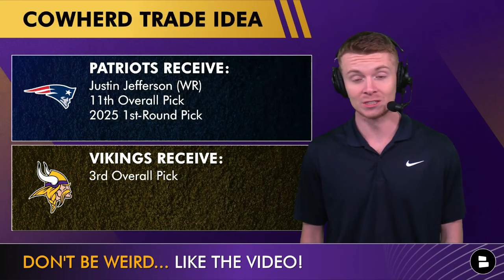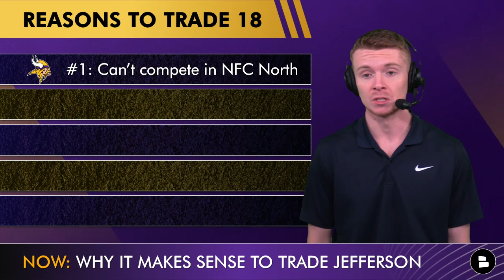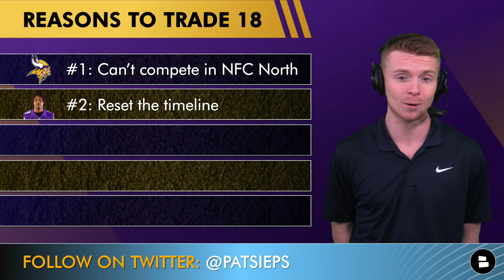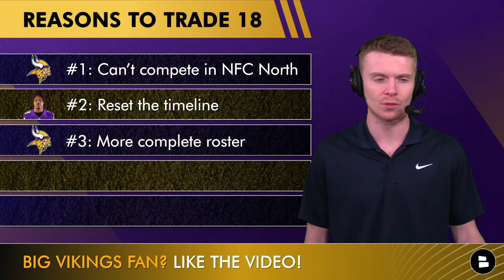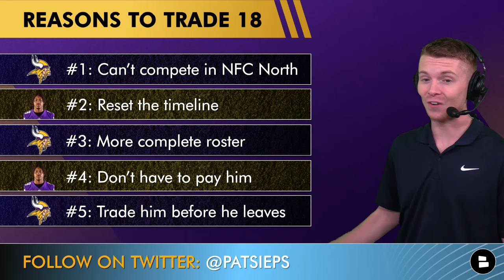Vikings Rumors Are HOT On Justin Jefferson After Colin Cowherd Suggest Awful Trade For Minnesota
Minnesota Vikings news and rumors discussed on today’s show come from Fox Sports’ Colin Cowherd as suggesting a wild Justin Jefferson trade. Vikings GM Kwesi Adofo-Mensah has yet to make a decision on QB Kirk Cousins and he could look to the 2024 NFL Draft to get his franchise QB. Cowherd suggested the Vikings trade with the Patriots for the 3rd overall pick for Justin Jefferson in a blockbuster NFL trade. Vikings Now host Patrick Siepman breaks down the latest Vikings rumors trade on today’s show!

Take the guesswork out of buying tickets with Gametime.

Vikings Patriots Justin Jefferson trade idea via Colin Cowherrd:
Vikings Receive: 3rd Overall Pick
Patriots Receive: Justin Jefferson (WR) | 11th Overall Pick | 2025 1st-Round Pick

- MAJOR Vikings Rumors On Drafting A Star EDGE Rusher & Michael Penix Jr. In ESPN 2024 NFL Mock Draft
- Vikings Free Agency Rumors: 10 Free Agent Targets For Minnesota After The Super Bowl Ft. Chris Jones

Love The Herd, Barstool Sports, NBC Sports or Purple FTW Podcast?

Set your notifications to 'ALL' to never miss a video from Vikings Now!

Minnesota Vikings 2024 NFL Draft Picks:
- First round, 11th overall
- Second round, 42nd overall
- Fourth round (via Detroit)
- Fourth round
- Fifth round (via Kansas City)
- Fifth round (via Cleveland)
- Sixth round (via Jacksonville)
- Sixth round (via Las Vegas through New England)
- Seventh round (Conditional from Atlanta through Arizona)

Vikings fans - give your takes, reactions and honest thoughts down below:
- Would you ever trade Justin Jefferson? Type ‘T’ for Trade or ‘P’ for Pass

Minnesota Vikings fans should ALSO follow @chatsports on social media right now for more NFL news, NBA rumors and college football videos:

Never miss any Minnesota Vikings news pieces by giving Patrick Siepman a follow on Twitter